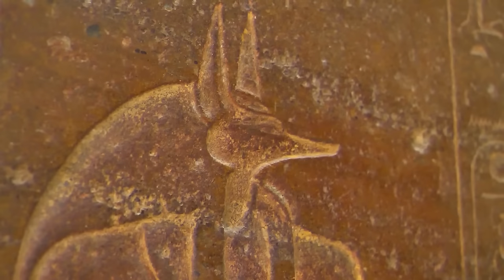Finding Herself On The Street With Her Children, The Young Widow Went To An Old Cottage In The...